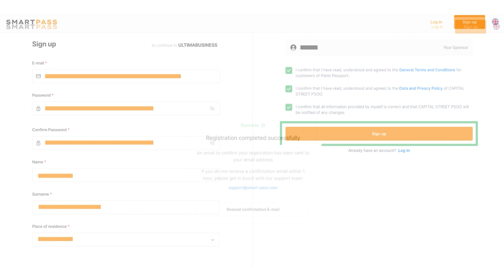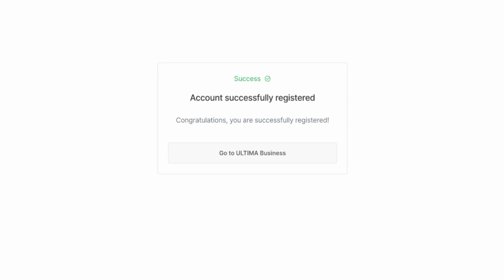Come registrarsi su Ultima Business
☑️ La registrazione sul sito di Ultima Business è il primo e più importante passo per accedere a tutti i prodotti dell'ecosistema Ultima. In questo video abbiamo descritto nel dettaglio il processo di registrazione sul sito, in modo che tu possa superare tutti i passaggi in modo rapido e senza intoppi.

Puoi ottenere il link di registrazione sul sito dal tuo mentore o partner.

Se vuoi saperne di più su ULTIMA BUSINESS, seguici sui nostri canali social: